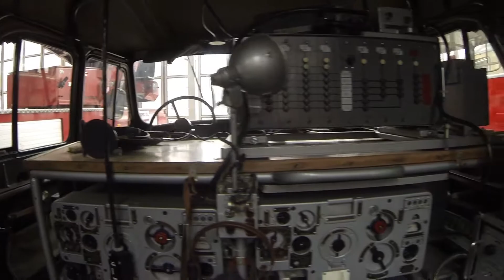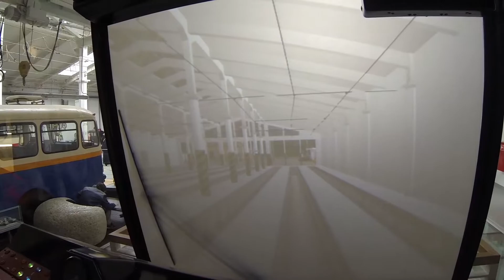Zapraszam do muzeum techniki w Szczecinie.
Naprawdę warto tam skoczyć i zobaczyć na własne oczy.